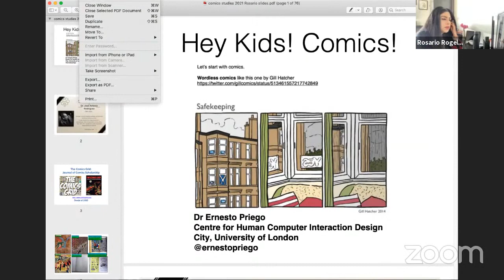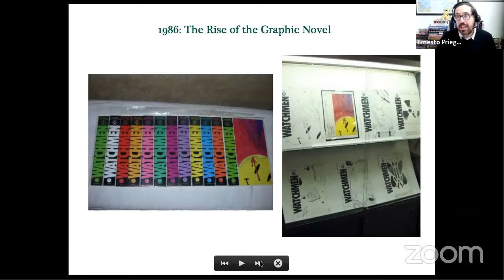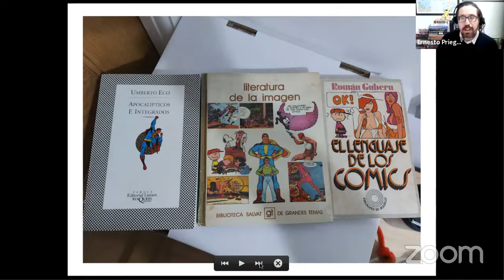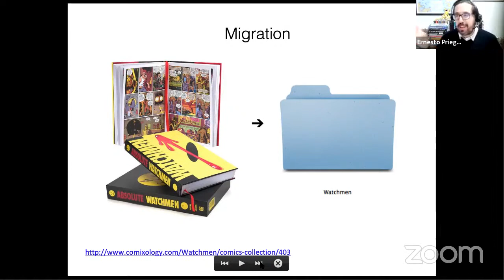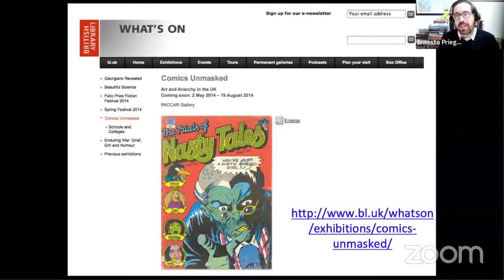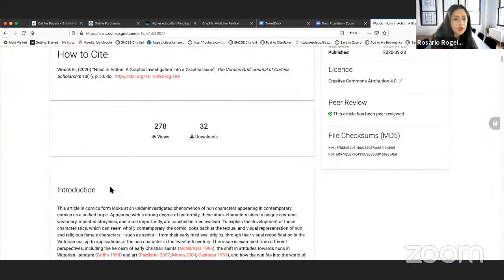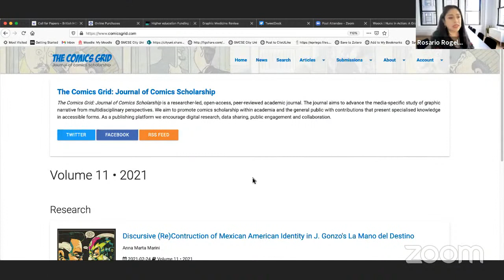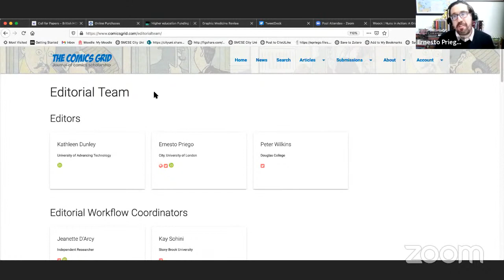3. "El campo de estudios del cómic y la narrativa gráfica" con Ernesto Priego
La tercera sesión del ciclo 2021A estuvo a cargo del doctor Ernesto Priego, profesor de City, University of London UK y editor The Comics Grid: Journal of Comics Scholarship quien presentó la conferencia: "El campo de estudios del cómic y la narrativa gráfica".

Se habló del Cómic como campo de estudios y su relación con otras artes y disciplinas, así como de sus posibles usos en educación e investigación.

Seminario Virtual: Las Ciencias Sociales y los entornos digitales, organizado desde la Facultad de Ciencias Políticas y Sociales de la Universidad Autónoma del Estado de México. Dirigido a estudiantes de: Ciencias Políticas y Administración Pública, Sociología y Comunicación.